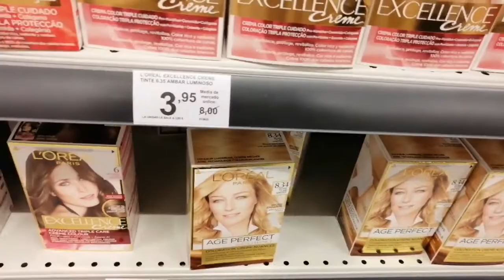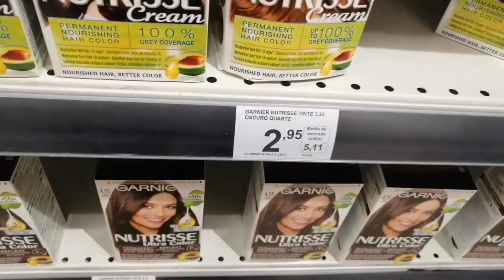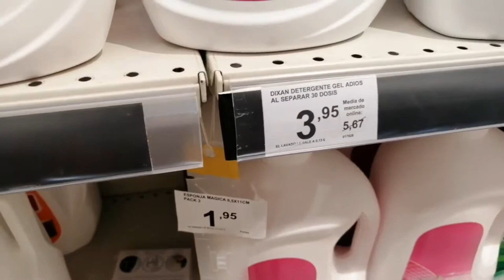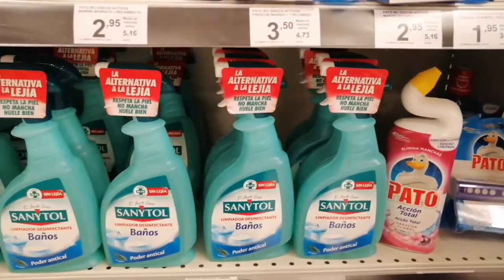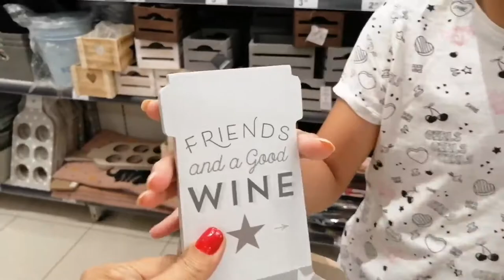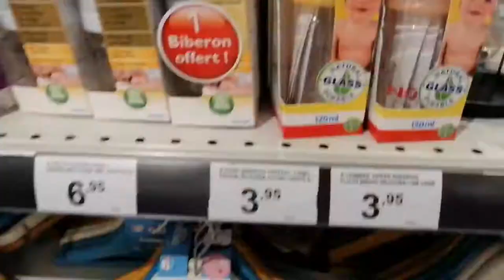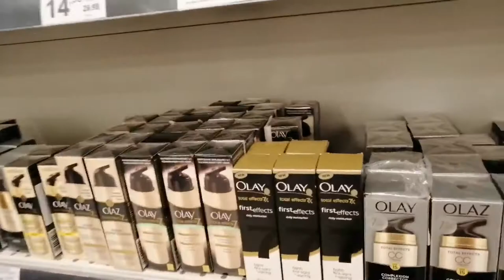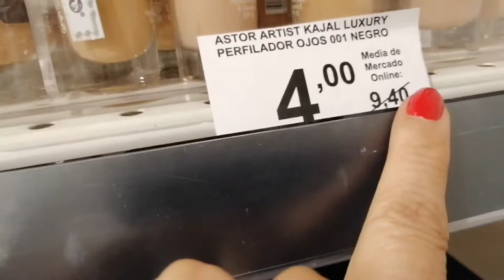Compras +💅💄desayuno con Luisa😋🥪normyx📸vlogs